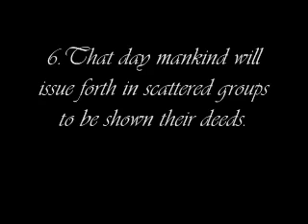Various Shayookh-Surah Az-Zalzalah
Video From Sister RepentingMuslimah